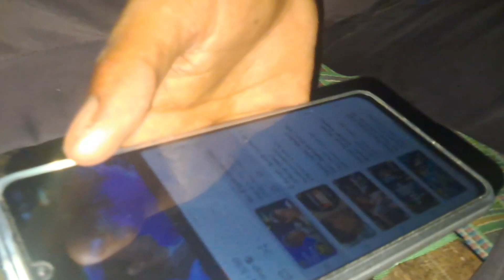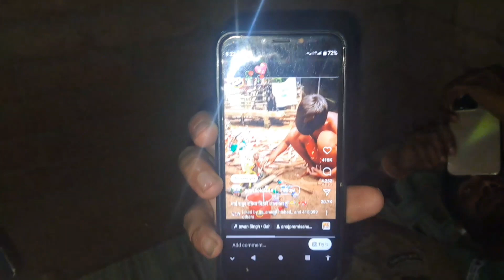vlog लल्लनटाॅप smile और सदाबहार गानें🫣🫣🫣